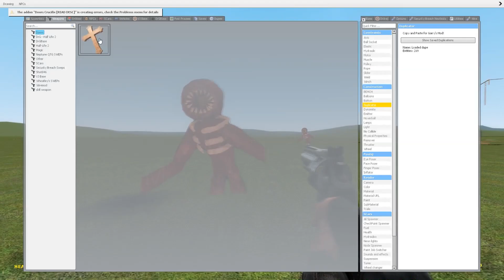ALL DOORS MONSTERS VS OLD CASTLE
Can FIGURE get me? Let's check!